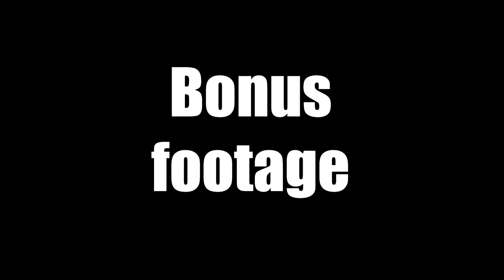QUESTIONS TO FINLAND AFTER A TRIP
A wonderful weekend + food for thought :)

Welcome to Great Linguistic Expectations! ♥
If you think that language is a fundamental part of our existence, please, join me on this journey! And if you enjoy the content of this channel, feel free to donate, I'll appreciate it a lot! Saving up for a new camera :)

For frequent FB users :)

Nowadays it’s difficult to do without an instagram page :)
Sincerely yours,
Alena